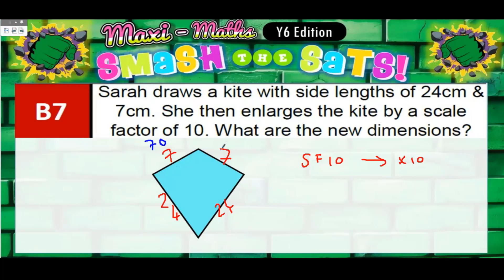Year 6 Week 2 B7